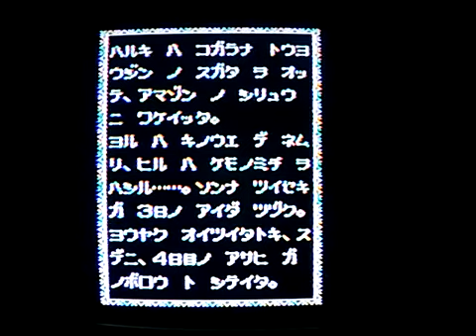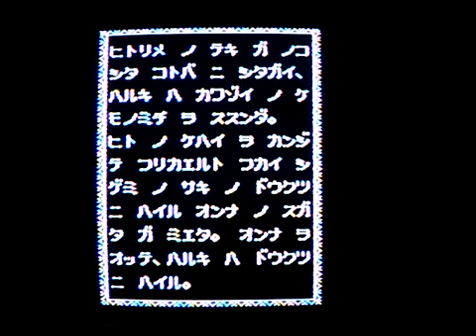[実況]「ファイティングロード（FC）」実機でプレイ！